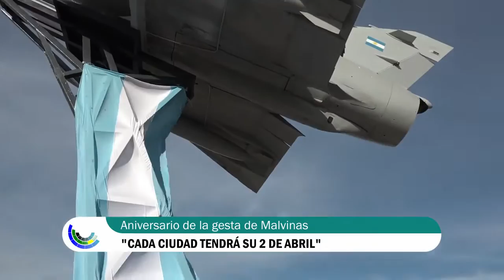Jorge Torres El Congreso de veteranos de Malvinas se reúne en Allen